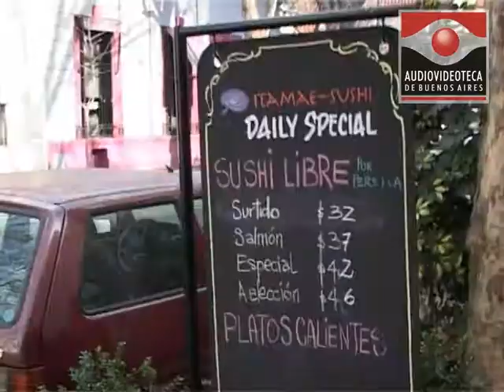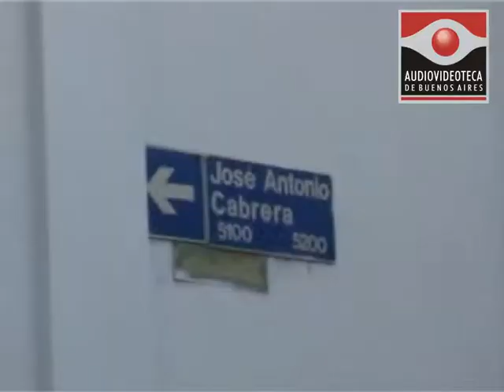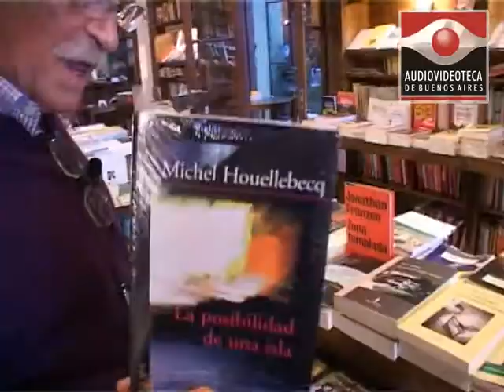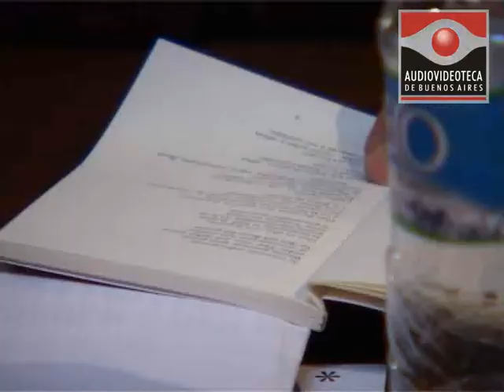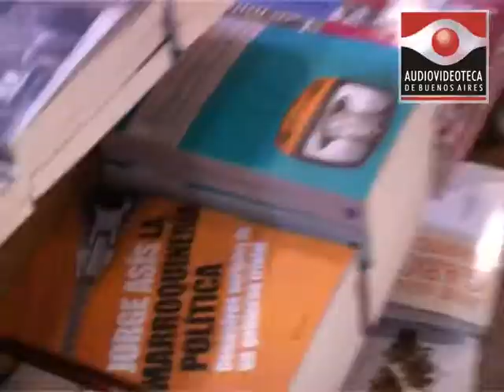Obra en Construcción: Rodolfo Fogwill 2/2 - Audiovideoteca de Escritores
Los escritores cuentan los secretos de su trabajo.
Rodolfo Fogwill. Buenos Aires, julio 2006. Segunda parte.
Documentales de 20 minutos.
Idea y dirección: Alejandra Correa y Karina Wroblewski